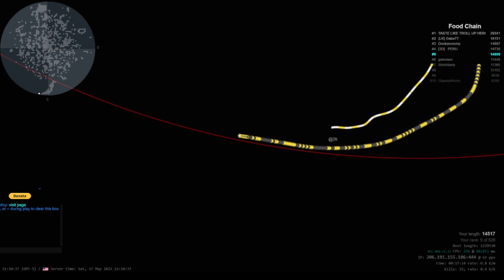GT Daily Exercising (468)